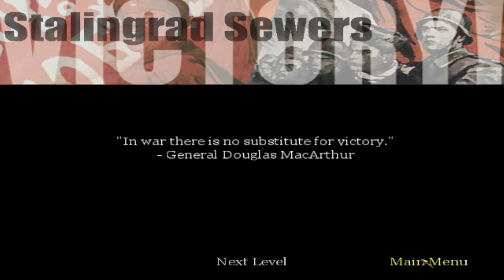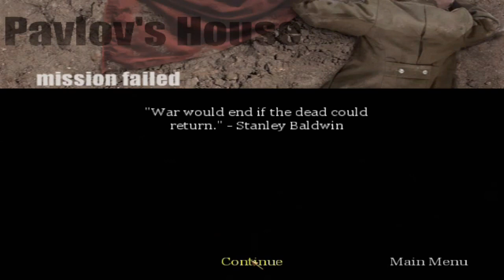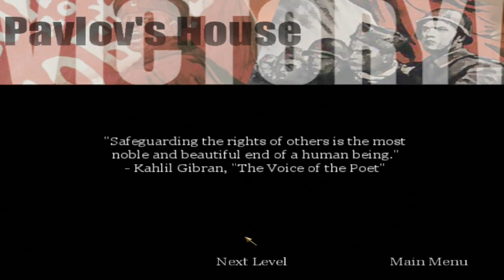Call Of Duty 1|Part 19|get to savehouse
to get a boom